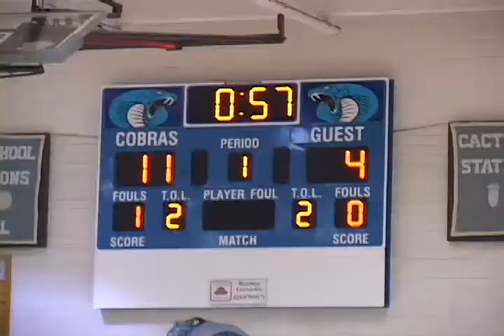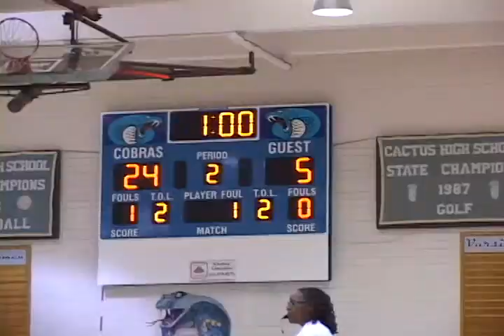2011 Cactus HS JV Volleyball Match vs Thunderbird- 9/13/11 - Game 2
2011 Cactus HS JV Volleyball Match vs Thunderbird- 9/13/11 - Game 2- Created by Mark Jones - Call for a copy on DVD